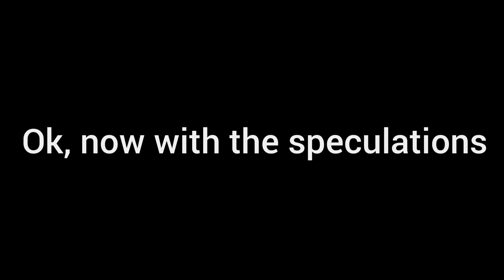RFS 1.4.3 Update Leak! RFS Real Flight Simulator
POGGGGGGGGGGGGGGGGGGGG

-General Info-
Video recorded, edited and uploaded by RFSYT Aviation
Tumbnail made by: RFSYT Aviation
**Any copy will be reported**
     2021 RFSYT Aviation©
Editor: InShot
Screen recorder: XRecorder
Thumbnail maker: Polish